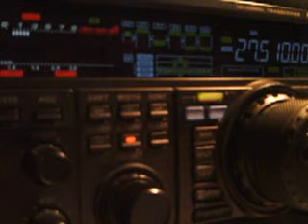14RS/D26 BY 14RS055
Stephane from France
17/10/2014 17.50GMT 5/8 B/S